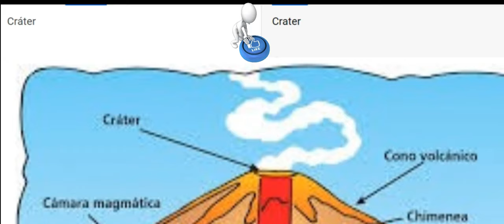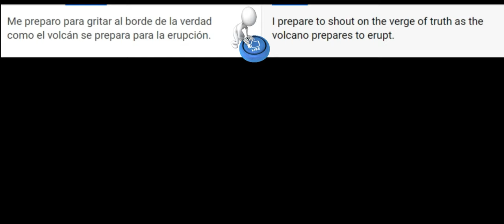Partes Del Volcán en Inglés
Las palabras más usadas cuando se trata de hablar sobre volcanes.